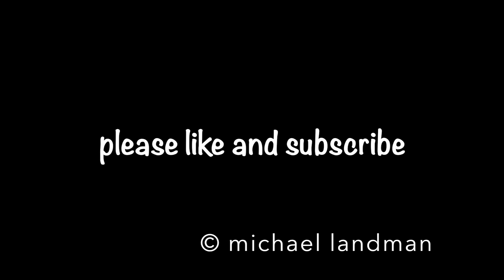Fort Lauderdale Florida Landing on Jetblue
Fort Lauderdale Florida Landing on Jetblue from Cartagena Colombia